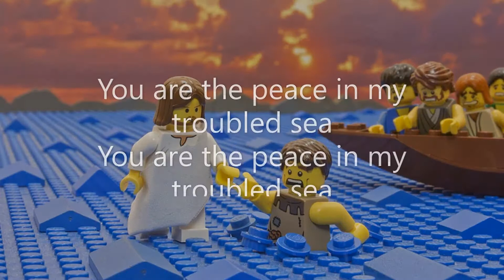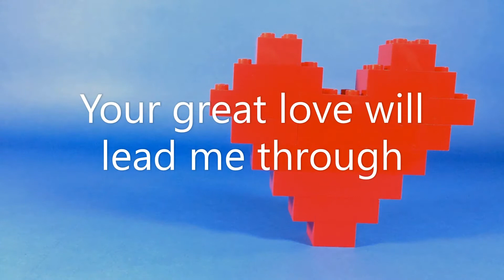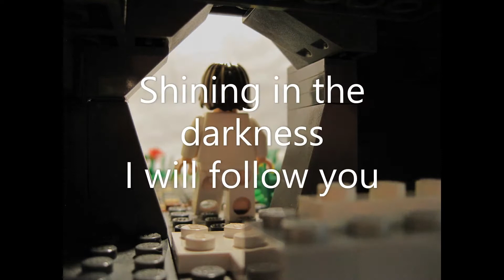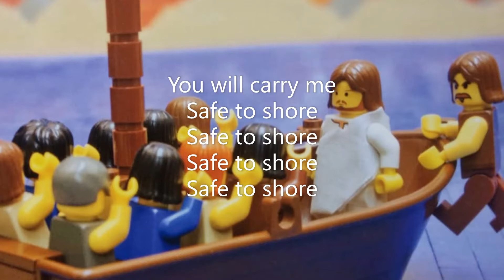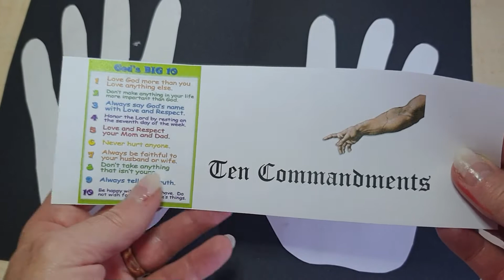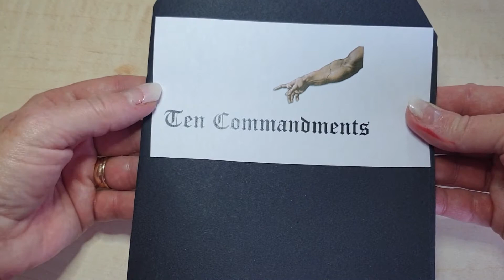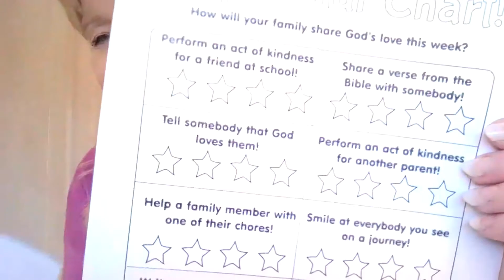Family service - Moses and the Ten Commandments, 14th March 2021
Welcome to our final look at the story of Moses before we begin our countdown to Easter.